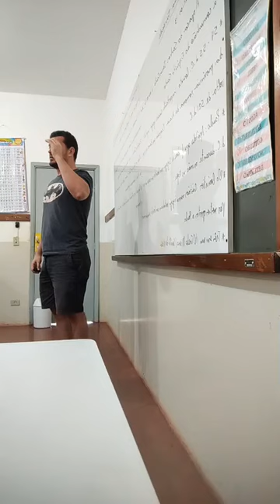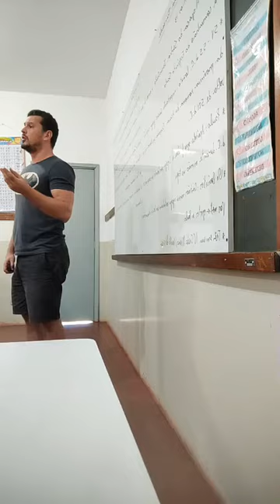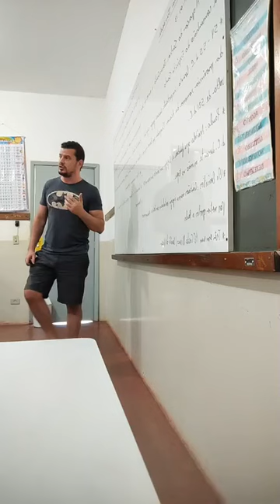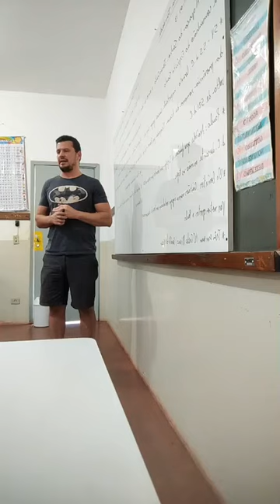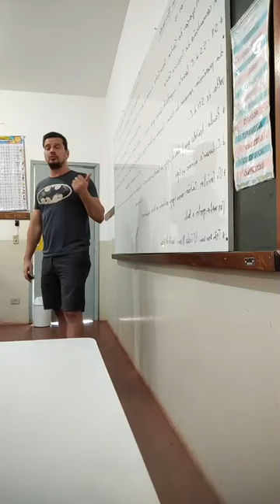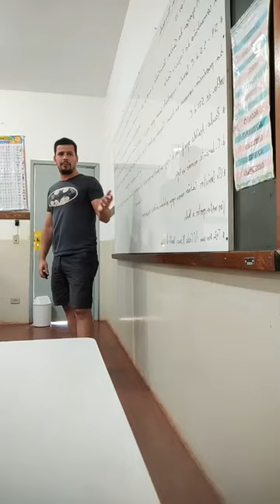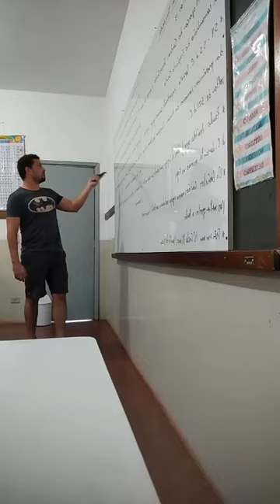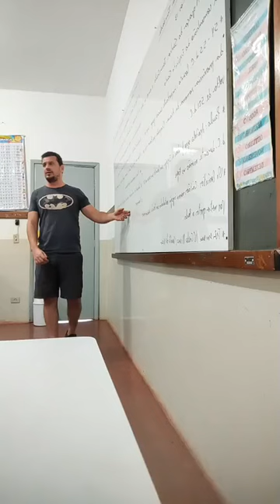A santíssima trindade: Três em um; O credo Niceno: Concílio de Nicéia